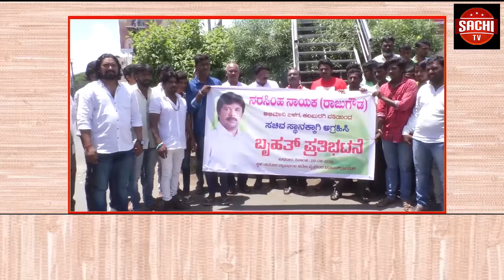ರಾಜ್ಯ ಬಿಜೆಪಿ ಸರ್ಕಾರ ಅಪರೇಷನ್ ಕಮಲದ ಅನೈತಿಕ ಕೂಸು, ಹಣ ಅಮಿಷ ಒತ್ತಡ ತಂತ್ರ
ರಾಜ್ಯ ಬಿಜೆಪಿ ಸರ್ಕಾರ ಅಪರೇಷನ್ ಕಮಲದ ಅನೈತಿಕ ಕೂಸು, ಹಣ ಅಮಿಷ ಒತ್ತಡ ತಂತ್ರ  ಉಪಯೋಗಿಸಿ ಶಾಸಕರನ್ನು ಕೊಂಡು ವಾಮಮಾರ್ಗದ ಮೂಲಕ ಅಧಿಕಾರ ಹಿಡಿದಿರುವ ಯಡಿಯೂರಪ್ಪನವರ ಸರ್ಕಾರಕ್ಕೆ ಸ್ಪಷ್ಟ ಜನಾದೇಶವಿಲ್ಲ ಎಂದು ಮಾಜಿ ಸಿಎಂ ಸಿದ್ದರಾಮಯ್ಯ ಬಿಜೆಪಿ ವಿರುದ್ದ ವಾಗ್ದಾಳಿ ನಡೆಸಿದ್ರು.